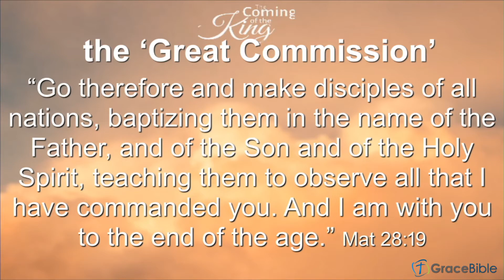Grace Bible Church Sunday Morning Worship 3/27/2022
This morning Jason Brilliant is in Matthew 10:1-15 "Jesus Sends Out the 12"